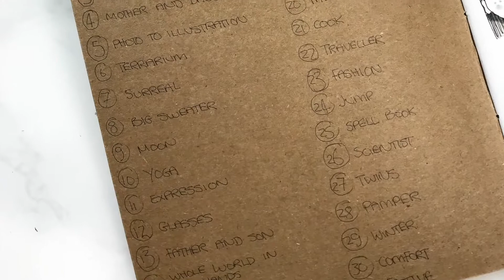~Inktober 2018~ Day Eighteen|Artist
Hello my lovelies!  Click 'See More'! :)

So this year I have decided to take part in the trend of Inktober...except I'm doing my own prompts. Feel free to use them if you'd like to! And be sure to use the hashtag LucyOodleDooInktober so I can see your beautiful creations! The prompts are
1|Self Portrait
2|Forest
3|Animal
4|Mother and Daughter
5|Photo to Illustration
6|Terrarium
7|Surreal
8|Big Sweater
9|Moon
10|Yoga
11|Expression
12|Glasses
13|Father and Son
14|Whole world in my hands
15|Puppet
16|Farm
17|Witch
18|Artist
19|Book
20|Movie
21|Cook
22|Traveller
23|Fashion
24|Jump
25|Spell Book
26|Scientist
27|Twins
28|Pamper
29|Winter
30|Comfort
31|Festive

I hope you'll enjoy this series! And some of the originals may be up for grabs too so keep your eyes peeled for those at the end of the month!

MY ETSY STORE!!